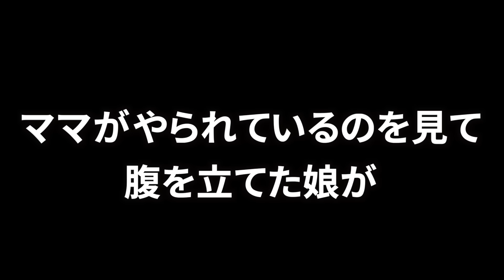【節分】兄の自閉症治癒を願う６歳妹に対して言葉が詰まる母・・・子供達との間に生じる誤解！【豆撒き】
音源「魔王魂」さん「甘茶の工房」さん
kamatamago